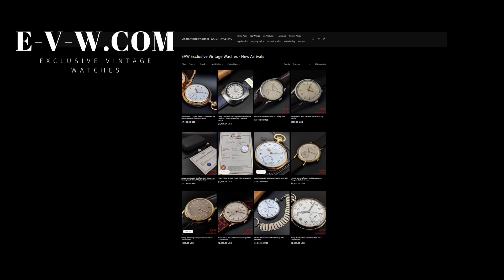Omega Classic / Ref 2317-11 / cal. 30T2 / Vintage 1935